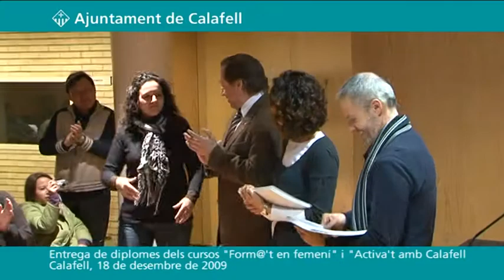Entrega de diplomes dels cursos Form@´t en femení i Activa´t amb Calafell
La regidoria de Treball ha lliurat diplomes a 180 alumnes dels seus cursos de formació.